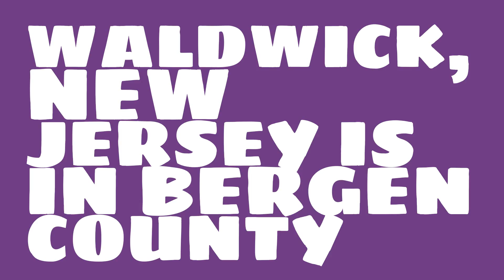What county is Waldwick, New Jersey in?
When was Waldwick, New Jersey incorporated? What county is it in?